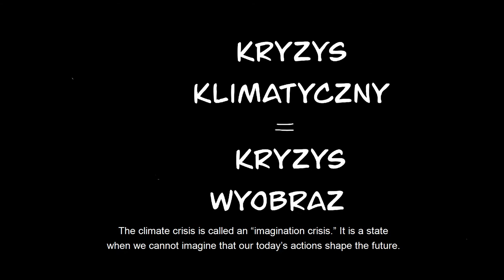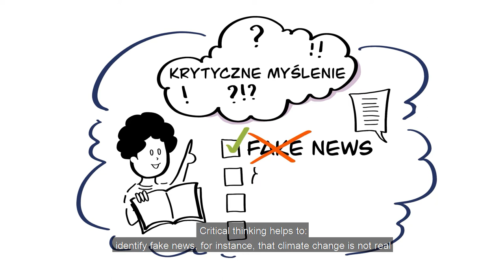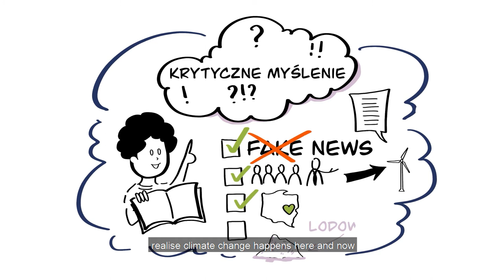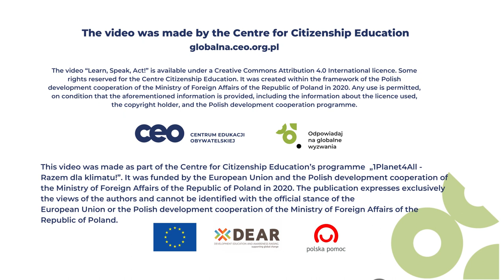Learn, Speak, Act!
The film "Learn, Speak, Act!" was created as part of the project "1Planet4All - Razem dla klimatu!" implemented by the Center for Citizenship Education. Program is financed by the European Union and co-financed by the Ministry of Foreign Affairs of the Republic of Poland. Its contents are the sole responsibility of the CEO and do not necessarily reflect the views of the European Union or the Ministry of Foreign Affairs of the Republic of Poland.

The projects are part of the DEAR Programme, which funds up to 30 projects that span the EU Member States at any one time. These projects contribute to raising the European public’s understanding and engagement in positive social change, at both the local and international level.